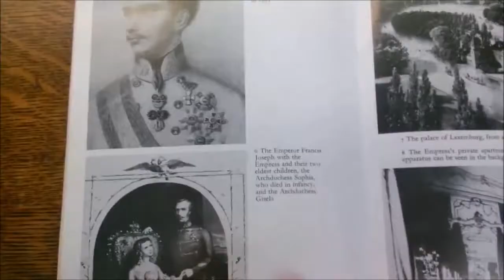Why Does the Library Matter? By Hailey V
Meet Hailey - the winner of the Guelph Public Library's 2017 "Teen Video Contest." Hailey created her video using Windows Media Maker. She has a big interest in video editing, animation, and graphic design and has been editing her own videos for about a year. Her favourite show is Sherlock, as you may be able to tell from the video she made for this contest. Congratulations Hailey!